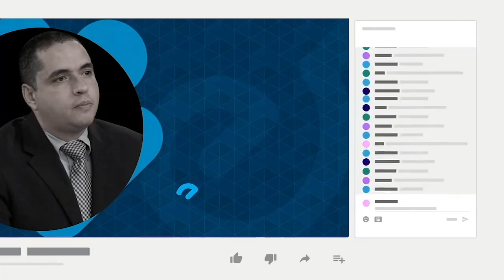Sacerdotes exiliados: Condena del papa a Ortega es un "gran respaldo a la iglesia perseguida"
Las declaraciones del papa Francisco, condenando al régimen Ortega Murillo al que calificó como “dictadura hitleriana”, y solidarizándose con el “testimonio” de monseñor Rolando Álvarez, preso político de la dictadura, han sido celebradas por representantes del clero nicaragüense en el exilio, entre ellos los sacerdotes Erick Díaz y Uriel Vallejos.
Los sacerdotes Vallejos y Díaz, pertenecen a la diócesis de Matagalpa que respalda de forma beligerante a su obispo monseñor Rolando Álvarez, mientras la Conferencia Episcopal de la Iglesia católica, guarda silencio por temor a la represión.
El régimen Ortega Murillo “le tiene miedo, pánico, a la Iglesia y a que el pueblo manifieste su fe en las procesiones”, afirma el padre Vallejos, exiliado en España.
El padre Díaz, exiliado en Estados Unidos, llama a los funcionarios públicos católicos que apoyan al régimen, “a cuestionarse, por tantas muertes, tanta represión, tanta cárcel, tanta familia desintegrada que ha salido del país, y que ellos sigan diciendo ‘no pasa nada’”.